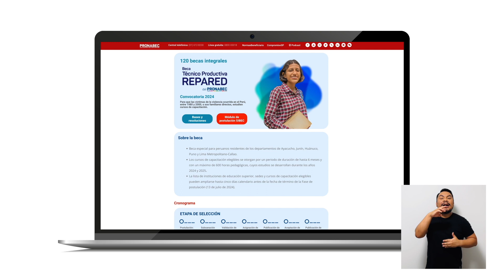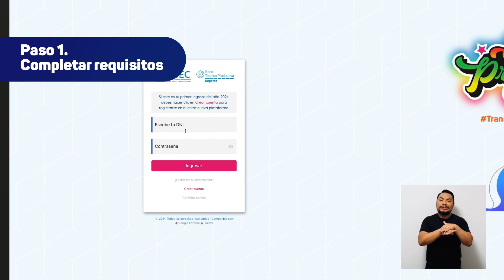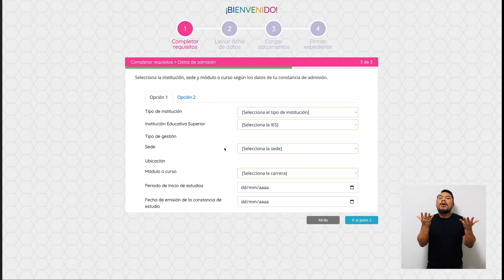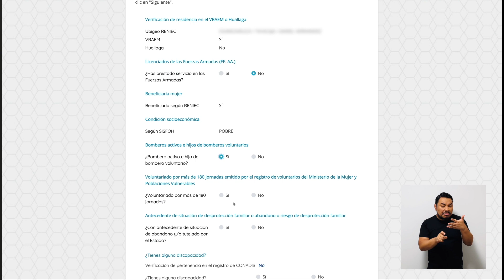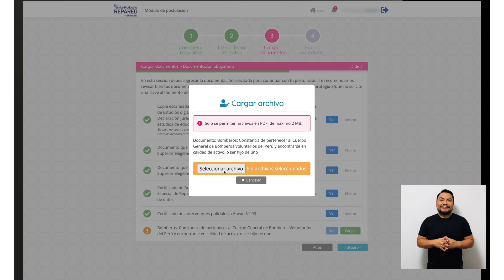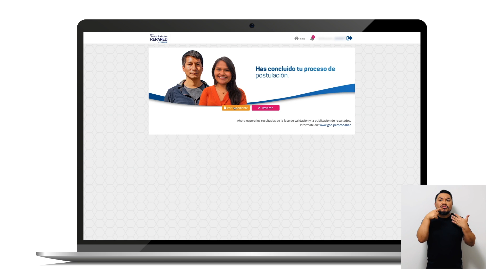Beca Técnico Productiva Repared 2024: tutorial de postulación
Si estás interesado en postular al concurso Beca Técnico Productiva Repared 2024 del Pronabec, aquí te compartimos el tutorial de postulación para Etapa de Selección. Para más detalles, ingresa a nuestra página web